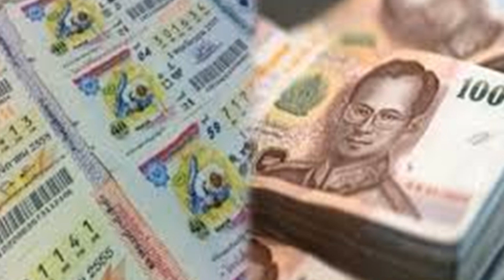กองสลาก เห็นชอบขายหวย งวด 1 มิ.ย. 63 เล็งออกใบอนุญาตขายข้ามเขต